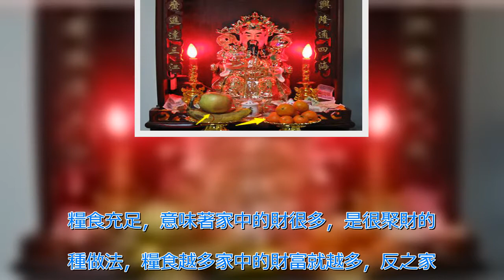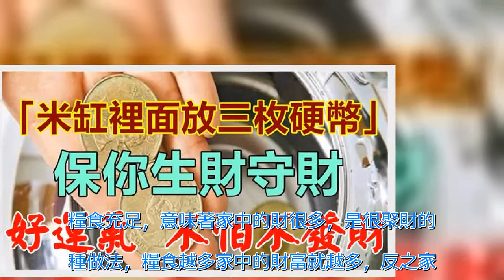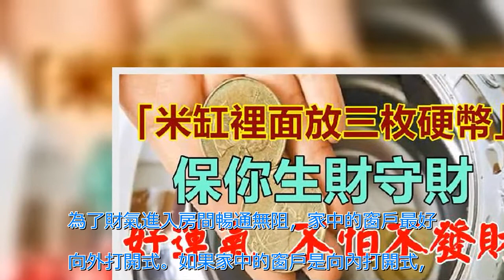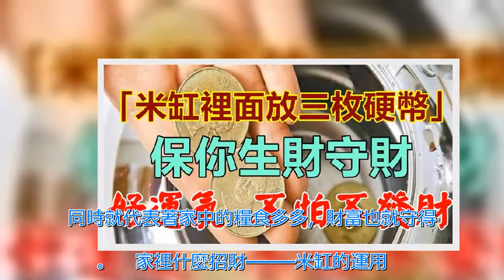「米缸裡面放三枚硬幣」，保你生財守財，好運氣不怕不發財